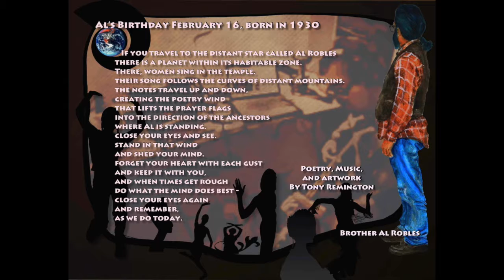180216 Al Robles' Birthday - Poem, Artwork, and Music by Tony Remington